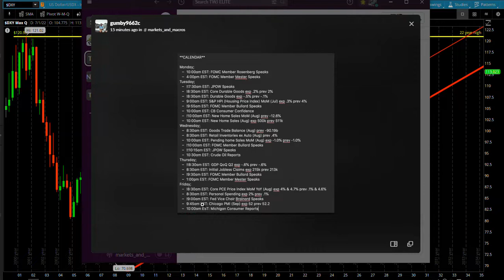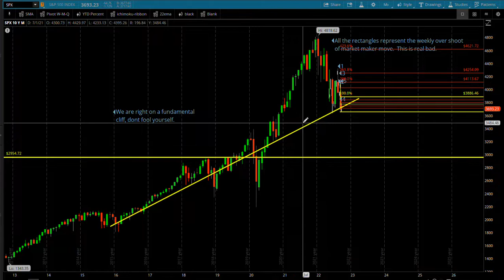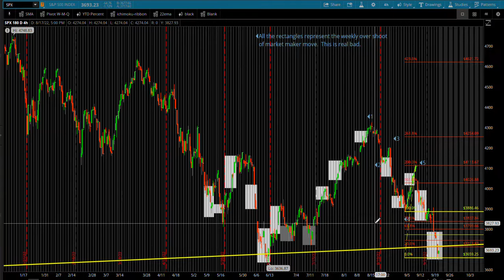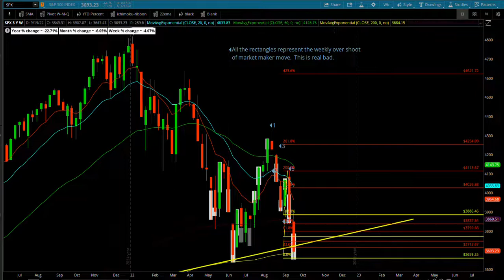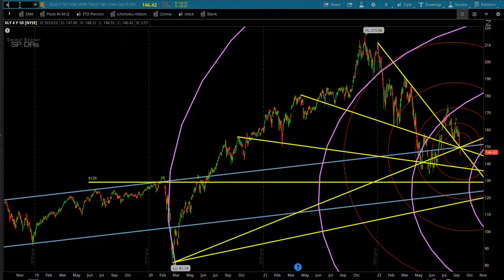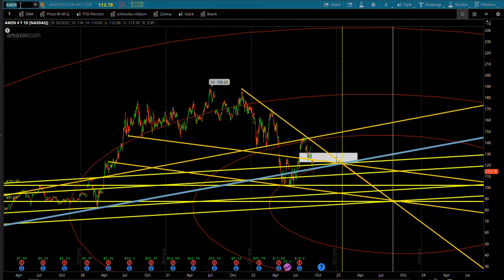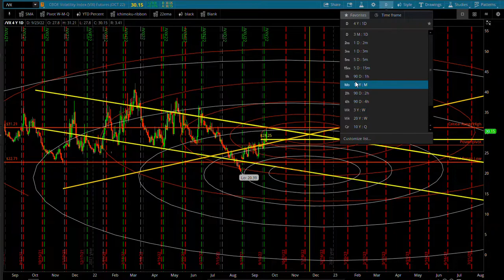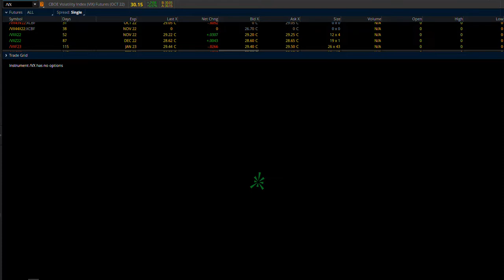9 25 22 Volatility Warning Big Time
Very Very dangerous week set ahead.  Our Ichimoku is suggesting we are at a worse state than we were back in June.  Be careful betting on a sustained bounce.  ES 3850 is critical resistance going higher.